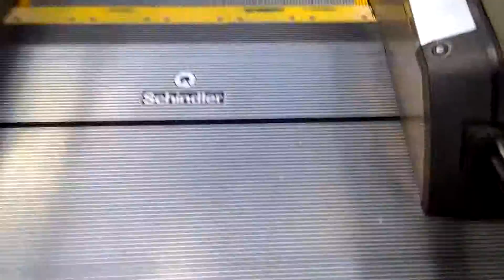Kingsway Mall Escalator Collection (Hitachi, Otis, Schindler)